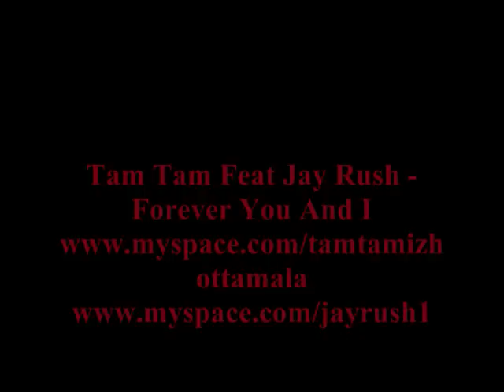Tam Tam Feat Jay Rush Forever You And I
THIS IS THE HOT NEW SONG
BY TAM TAM AKA HOT TAMALA
"FOREVER YOU AND I"
TAM TAM IS THE HOTTEST

FEMALE ARTIST OUT OF HUNTSVILLE ALABAMA
IN THIS IS THE NEW BANGING SINGLE
"FOREVER YOU AND I" FEATURING JAY-RUSH PRODUCED BY YUNGPLATINUM OUT OF CLEVELAND OHIO

(JAY RUSH IS THE BROTHER OF SONY RECORDING ARTIST LYFE JENNINGS)
THIS  SONG IS HOT  CHECK IT OUT